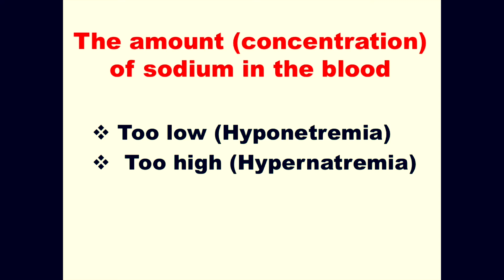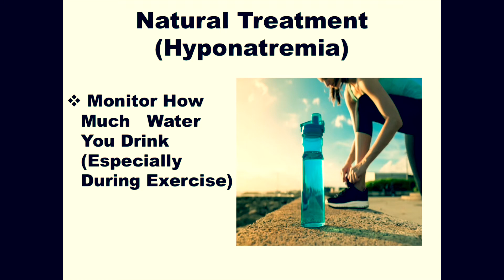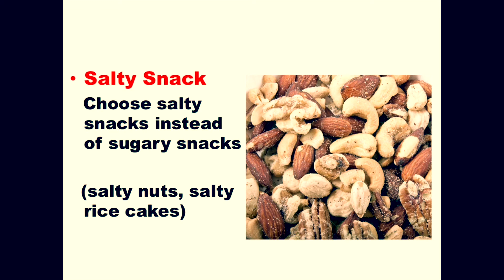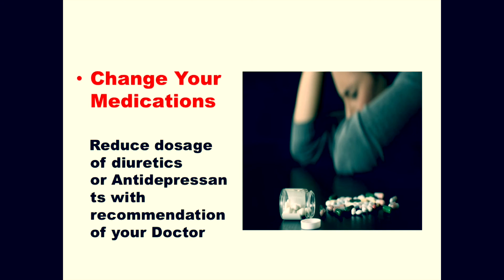Natural Way To Prevent & Treat Low Blood Sodium 🧂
The problem with having too little sodium, and, at the same time, too much water, is that it causes your cells to swell.

Check out some natural ways to treat low blood sodium in the body 😀

navigate_life_with_more_ease